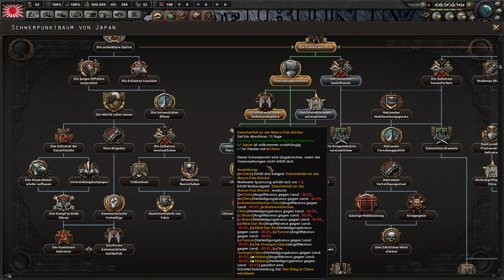Hearts of Iron 4 Waking the Tiger - Japan #2 Krieg! [deutsch/german]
Hearts of Iron 4 Waking the Tiger - Japan #2 XXL Folge: Krieg! [deutsch/german]
Die 2. Folge der Hearts of Iron 4 Waking the Tiger Serie mit Japan, in dieser Folge ziehen wir gegen China, die mit dem Kommunistischen China und den Kriegsherren Shanxi usw. ein Bündnis eingegangen sind! Viel Spaß :)